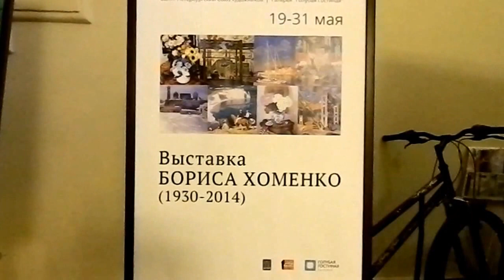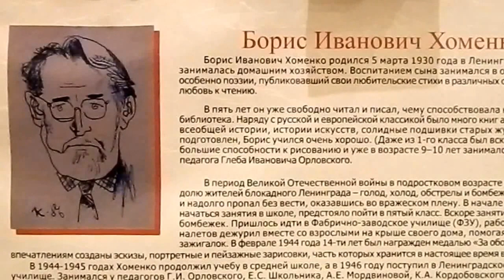выставка Бориса Хоменко / галерея Голубая гостиная союза художников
В «Голубой Гостиной» проходит выставка памяти петербургского (ленинградского) художника Бориса Хоменко (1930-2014). В марте 2015 года Борису Ивановичу исполнилось бы 85 лет. Экспозиция выставки, подготовленная галереей и вдовой художника, охватывает обширный творческий путь живописца – более 60 лет – от работ, созданных еще в студенческие годы до картин «французского периода» - 1990-е – 2000-е годы. К выставке издан каталог.